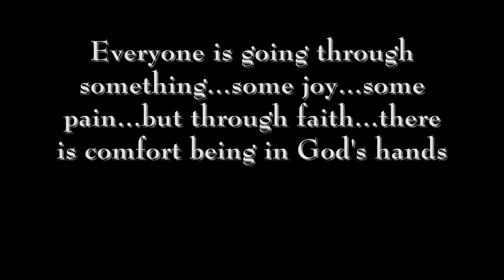"Your Hands" Video - A Juan Camacho Jr. Production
Song by JJ Heller. Here is a video that puts different people in random situations in life. Everyone is going through something, everyone has problems. Some are facing battles in their lives.  But through faith in Jesus Christ, we don't have to fight these battles alone. Through faith, there is comfort being in God's Hands.
Video made by Youth on the Rock of Ohio.